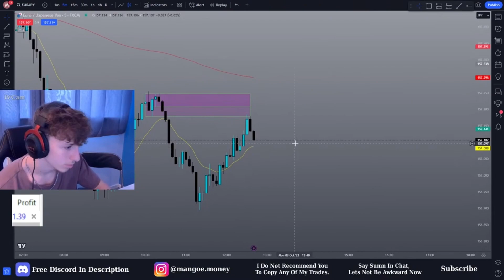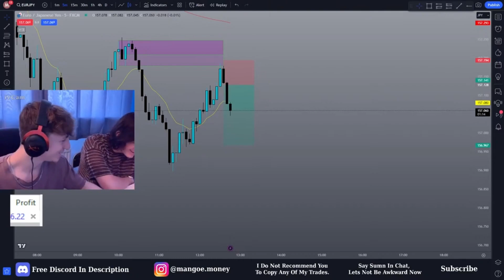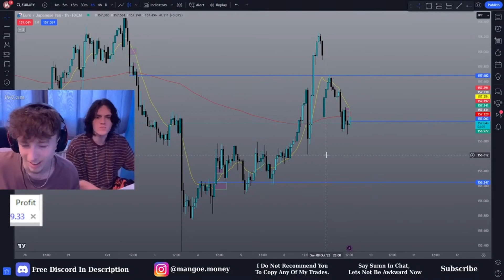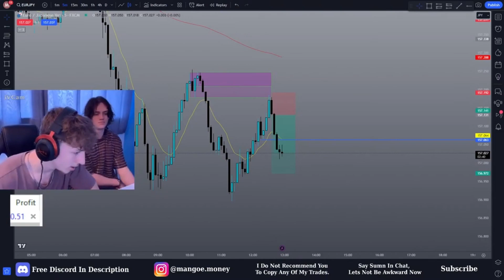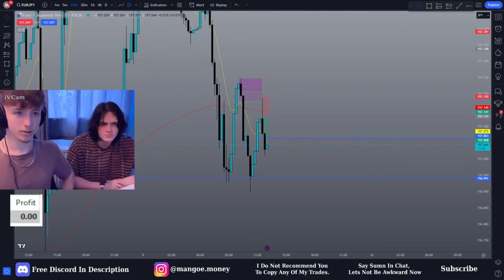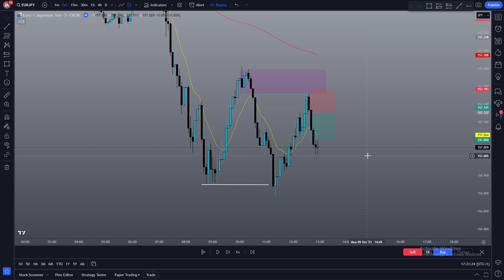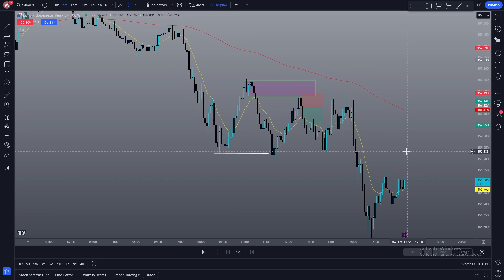Live Trading: EURJPY (Supply & Demand Forex Strategy)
Just A Casual Small Win To Start The Week

Don't take none of my advice 'til im profitable 🙏